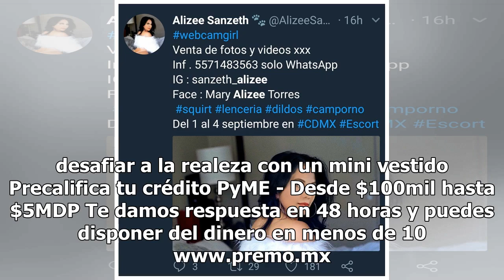Alizée cantará en Ciudad de México, que no se te pase la preventa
La cantante francesa Alizée, famosa en el pasado por su manera de bailar y su aspecto de niña, ofrecerá un show en la Ciudad de México. Alizée se presentará en el Pasagüero del Centro Histórico el próximo 14 de octubre, en un evento llamado "Special night in México City". En el Twitter de la agencia...